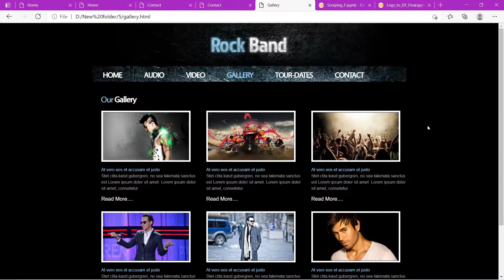Rock band Website